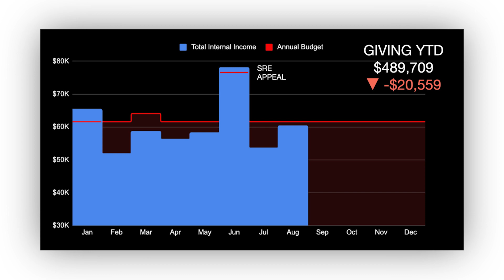TacLife – 10th September 2023